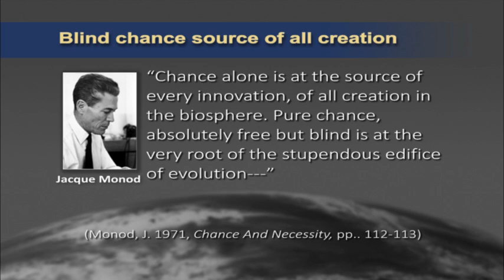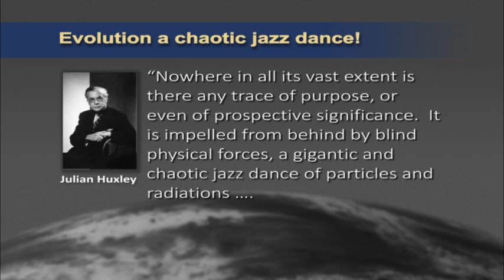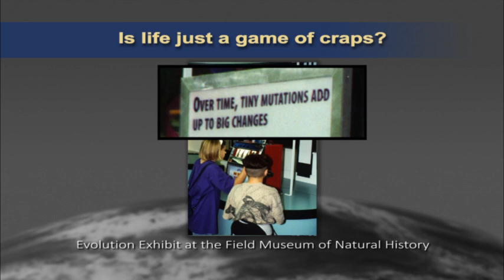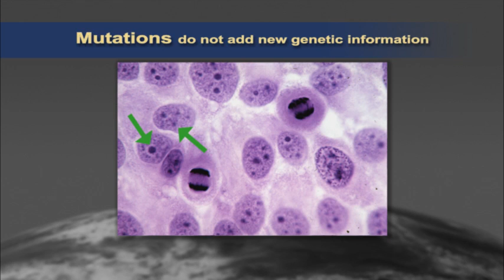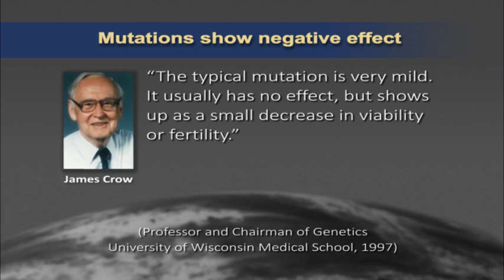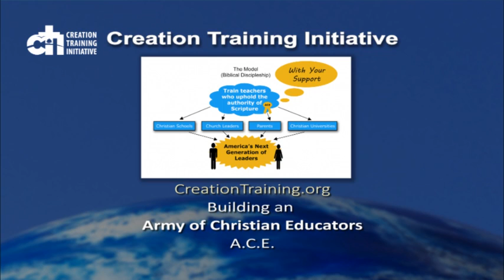Dr Menton: Evolution, Not a Chance -Mike Riddle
In this first of a two part series titled, "Evolution Not a Chance" Dr. David Menton talks about the mechanisms for evolution, mutations and natural selection. According to evolutionists these two mechanisms, using nothing but blind chance, are supposed to allow for evolution to occur. Evolutionists claim that mutations are the source of new information; however, Dr Menton demonstrates that mutations do not add new information. Mutations are well-known to impair existing systems. Dr. Menton finishes this session with some examples demonstrating the impossibility of evolution based on blind chance.